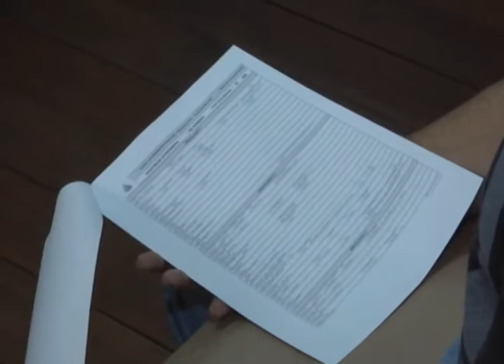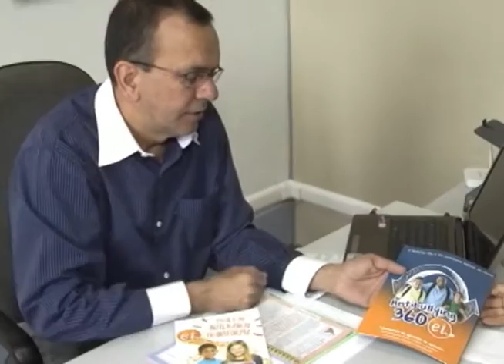Bullying na escola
Humilhar, perseguir e amedrontar  são características do bullying. Comportamento que pode gerar muitas consequências negativas para crianças e adolescentes.